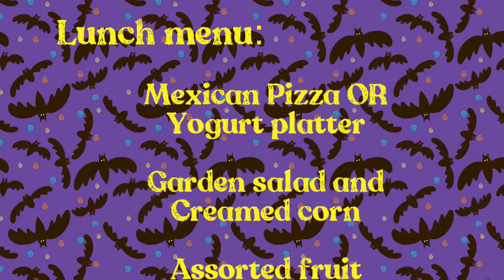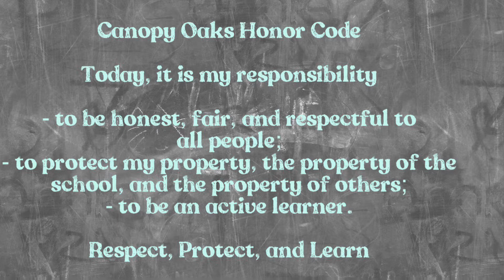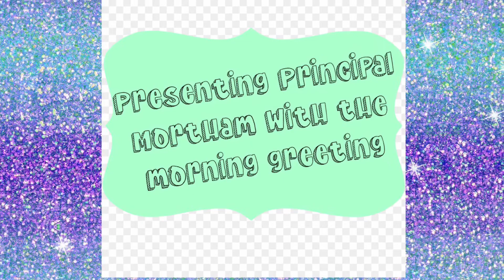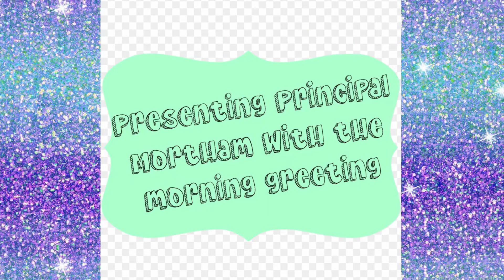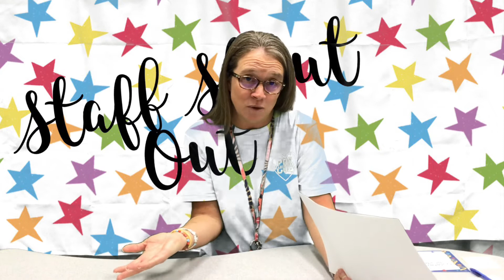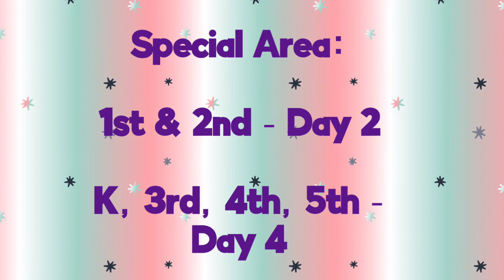WCOE News Show 10/12/2022